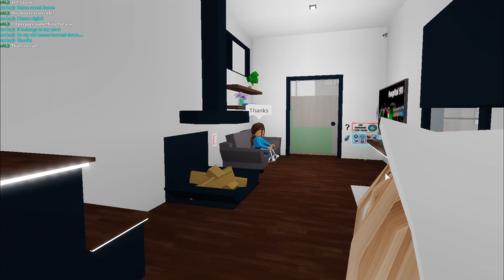I BROKE MY LEG! | Brookhaven RP-Episode 8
Heyyy guys! Today, I broke my leg after going parachuting in the last episode ;(
Roblox: ☆ ltzSwarley ☆
𝗪𝗵𝗮𝘁 𝗱𝗼 𝗜 𝘂𝘀𝗲 𝘁𝗼 𝗲𝗱𝗶𝘁/𝗿𝗲𝗰𝗼𝗿𝗱
Editing: ☆ Filmora X ☆
Recording: ☆ Windows G or OBS Studio ☆